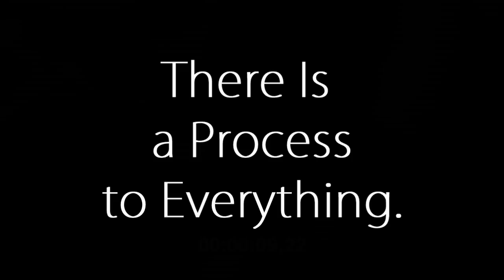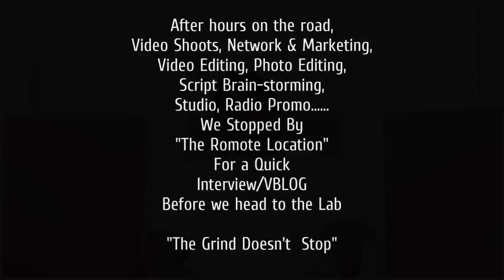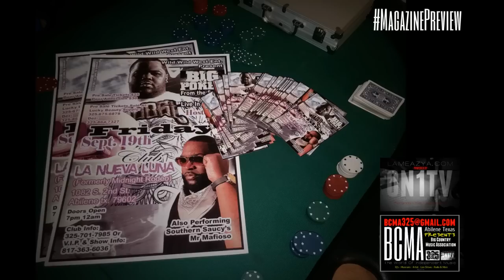MusicAndLife Episode 5 VBLOG/Big Pokey Promo Abilene Texas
VBLOG by LaMeazyA